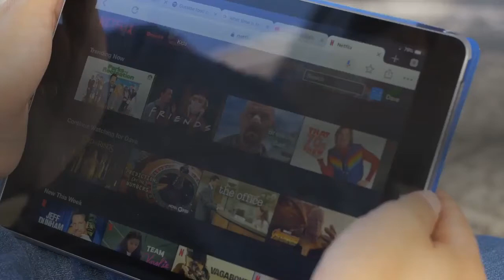Jahmil French 'Degrassi The Next Generation' Actor Dies at 29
Michael Loccisano/Getty ImagesThe Canadian actor played Dave Turner for several seasons on the Canadian teen drama and also appeared on Netflix's 'Soundtrack' series. Jahmil French, who played Dave Turner for several seasons on Degrassi: The Next Generation, has died. He was 29."It is with a heavy heart that I confirm the passing of a dear friend and client Jahmil French. He will be remembered by many for his passion for the arts, his commitment to his craft, and his vibrant personality. I ask that you keep his family and friends in your thoughts and prayers at this difficult time," Gabrielle Kachman, French's agent at The Gersh Agency, told THR in a statement. There was no immediate cause of death for French, who died on March 1. Born on July 29, 1991 in Toronto, French also played the character of Anthony 'A-Mac' Macdonald in the 2016 indie film Boost and appeared in the 2018 sci-fi drama At First Light and Netflix musical drama series Soundtrack."I can confirm my good friend, co-worker, and all around inspiration, Jahmil French, passed away yesterday. Only posting because I see the story getting out there. I will have more to say about him later. Right now we’re all just processing this devastating news," Soundtrack creator Chisme Chica said on his Twitter account. Veteran Degrassi star Stefan Brogren also expressed his shock and sadness over French's passing. "I’m sick with the news of Jahmil’s passing. He performed Dave with such sensitivity and thoughtfulness and could make me laugh so easily. It was a pleasure to work with him and he will be missed. This is a real loss. Rest In Peace," Brogren said on Twitter.